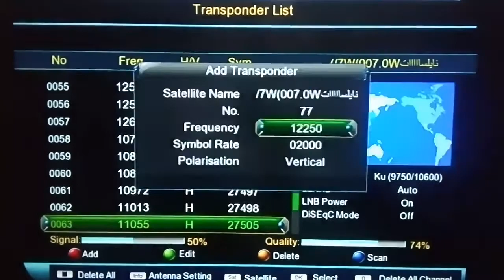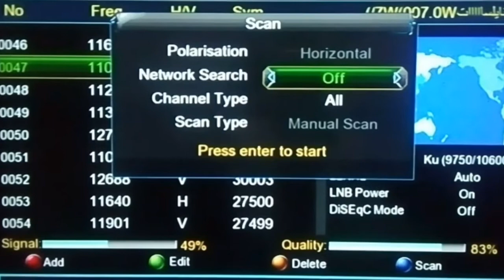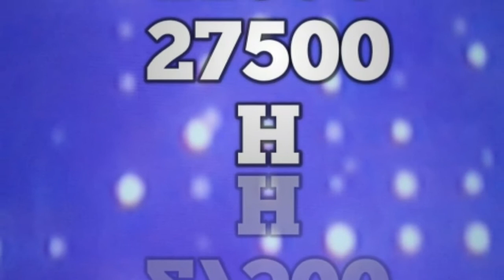تردد جديد وحصري قناة سما العين الإماراتية على النايل سات مميزه جدا وشرح إضافة القناة على الرسيفر